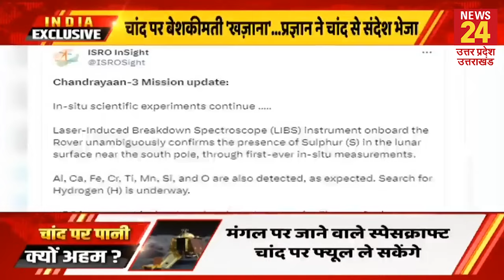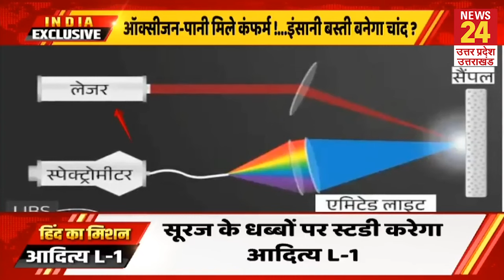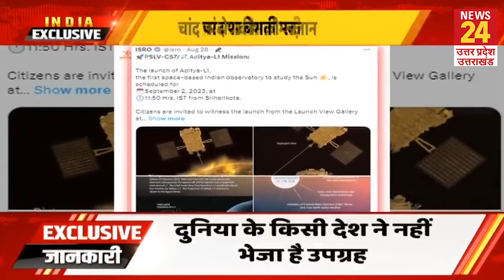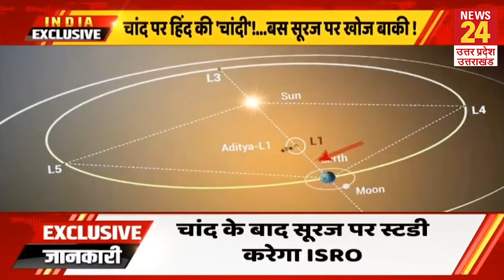Pragyan Rover Big Updates : चांद पर मिला ‘खजाना’, चंद्रयान ने भेजा संदेश | Chandrayaan 3 | ISRO